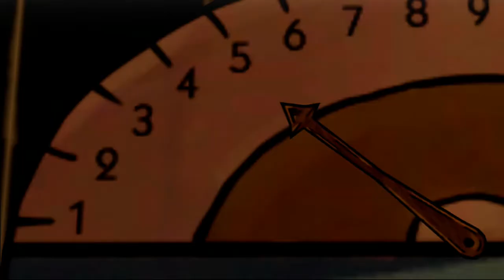The Wolf Among Us Episode 4 Walkthrough Part 2